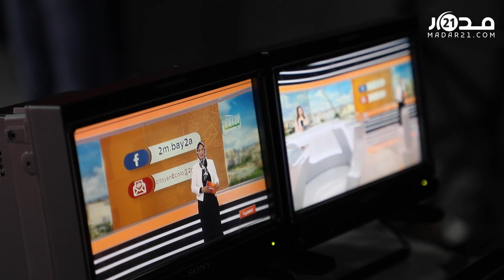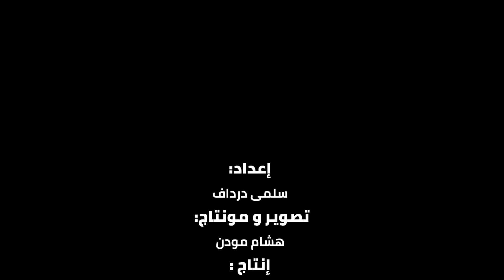أول صحفية تظهر بالحجاب على التلفزيون المغربي.. نادية ليوبي تتحدث عن مسارها وعملها في الرسوم المتحركة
قصص نجاح في مجالات عدة.. القاسم المشترك بين أبطالها أنهم يقولون بصوت واحد "أنا مغربي".

نقدم لكم أولى حلقات برنامج "أنا مغربي" مع الإعلامية المغربية وصاحبة الصوت الذي ألفه الكثيرون.